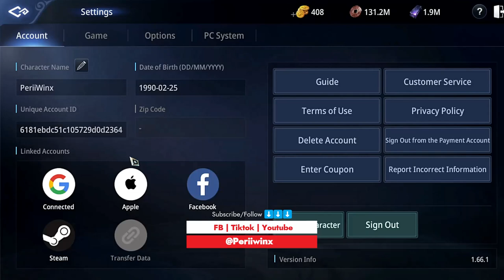MIR4 ARBALIST PVP | PeriiWinx ft. 青龙会 AE丨风暴 | ASIA 1 - S33